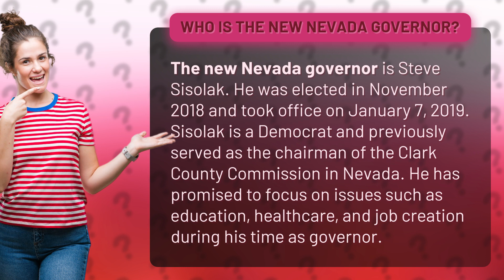Who is the new Nevada governor?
Meet the man behind Nevada's new direction! Get to know Governor Steve Sisolak, the charismatic Democrat who's taking the state by storm. From his impressive political background to his bold plans for education, healthcare, and job creation, this is the must-watch video for anyone interested in the future of Nevada. Discover what makes Governor Sisolak the perfect choice to lead the Silver State into a brighter tomorrow!